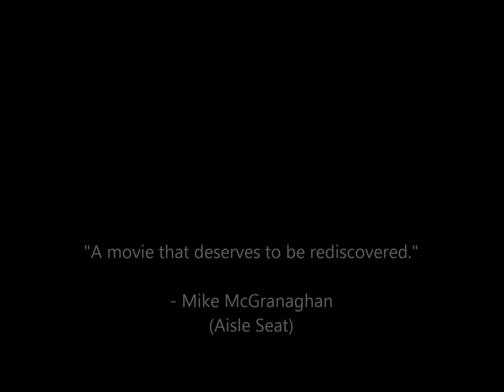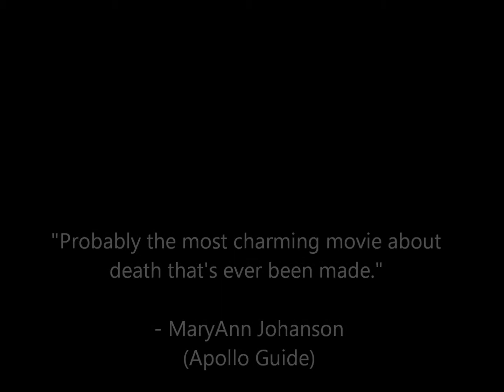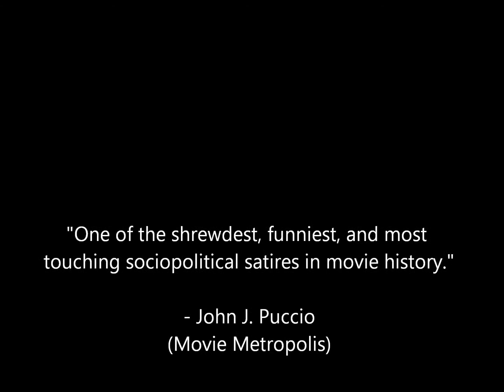Top 10 Hal Ashby Movies